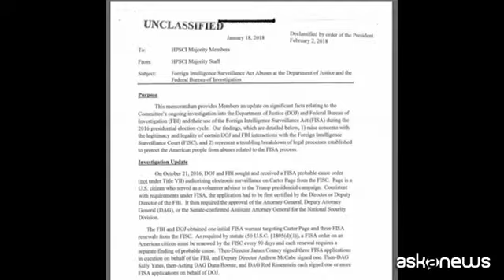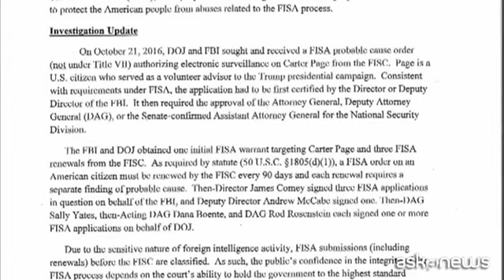Russiagate,pubblico il dossier Rep contro gli investigatori Usa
Washington (askanews) - Il mandato per spiare Carter Page, un consigliere della campagna elettorale di Donald Trump, sarebbe stato ottenuto dall'Fbi e successivamente rinnovato in base soprattutto alle accuse contenute nel controverso dossier stilato da Christopher Steele, un'ex spia britannica, pagata dai democratici. È questa l'accusa principale contenuta nel dossier di Devin Nunes, il rapporto stilato dal presidente della commissione Intelligence della Camera americana, appena reso pubblico su pressioni del partito repubblicano e con l'approvazione del presidente statunitense.
Il dossier dimostrerebbe, secondo i repubblicani, che l'Fbi e il dipartimento di Giustizia hanno abusato della loro autorità nell'ambito dell'inchiesta sulle interferenze russe nelle ultime elezioni e sulle possibili collusioni tra il Cremlino e lo staff di Trump. Indagine viziata, dicono, da un pregiudizio contro il presidente per favorire i democratici.
Nel rapporto di Nunes si legge che Steele ammise con Bruce Ohr, un alto funzionario della Giustizia, di volere a tutti i costi la sconfitta di Trump alle presidenziali.
Il nuovo capo dell'Fbi Christopher Wray, si è sempre opposto alla pubblicazione del documento e alla divulgazione delle informazioni coperte da segreto.
"Molte persone dovrebbero vergognarsi" ha commentato Trump, dopo aver declassificato il dossier Nunes, senza modifiche, dopo aver scritto su twitter che gli investigatori dell'Fbi e il dipartimento di Giustizia hanno politicizzato le indagini in favore dei democratici e contro i repubblicani.
Dal canto loro i democratici americani hanno avvertito Trump di non usare il controverso dossier repubblicano per screditare l'Fbi usandolo come "pretesto" per licenziare Robert Mueller, il consulente speciale che indaga sulle presunte interferenze russe nelle elezioni americane o il vice procuratore generale Rod Rosenstein.
"Un'azione del genere - scrivono in un comunicato - si tradurrebbe in una crisi costituzionale mai vista dagli anni '70, quando il presidente Richard Nixon ordinò di licenziare i funzionari della giustizia coinvolti nello scandalo Watergate".